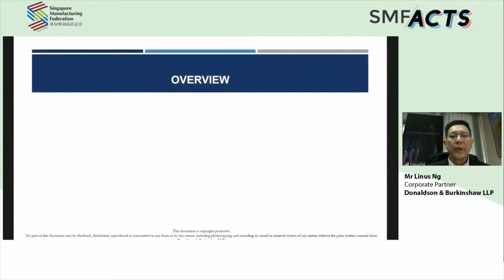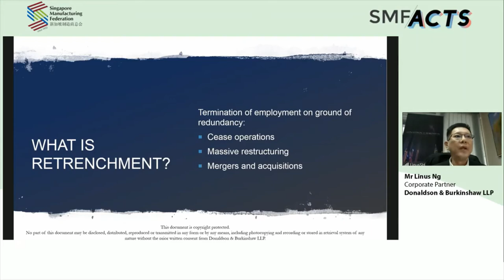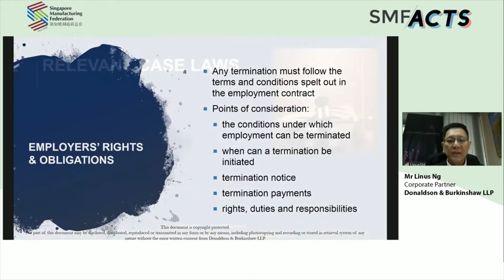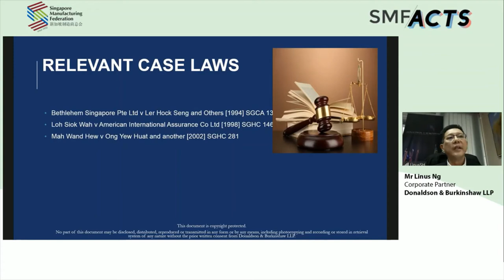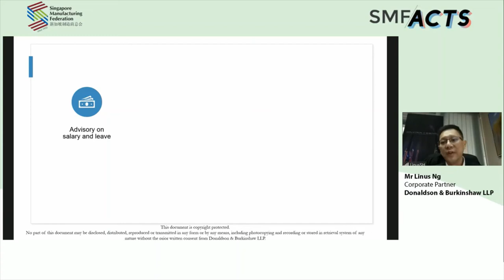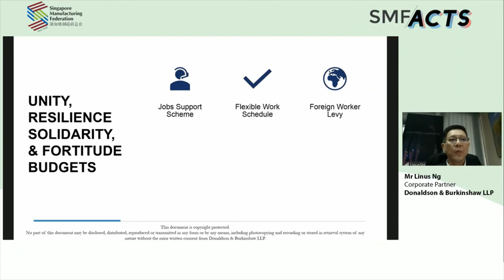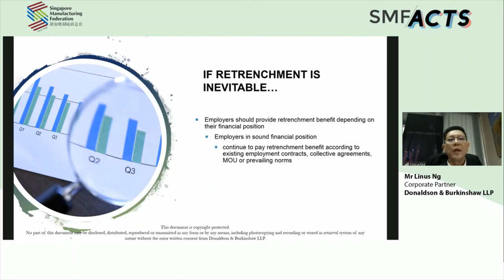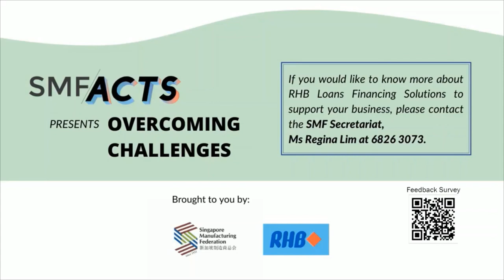SMF ACTS presents Overcoming Challenges - COVID-19: Retrenchment - The Last Resort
SMF ACTS presents Overcoming Challenges - Web Series 1
COVID-19: Retrenchment - The Last Resort

Presented by:
Mr Linus Ng
Corporate Partner
Donaldson & Burkinshaw LLP

It is a daunting and unfamiliar economic terrain for many companies. Join the SMF as we hear from Industry Experts on how to manage, overcome and navigate through challenges that your business may encounter during these troubling times.